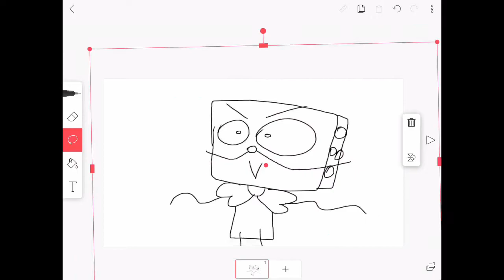WTF is this 😂😂😂😂